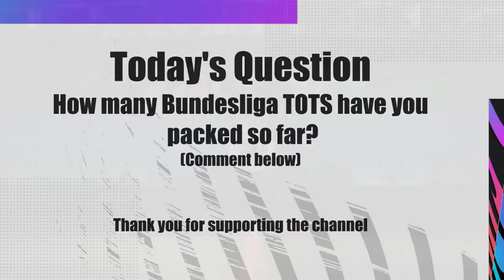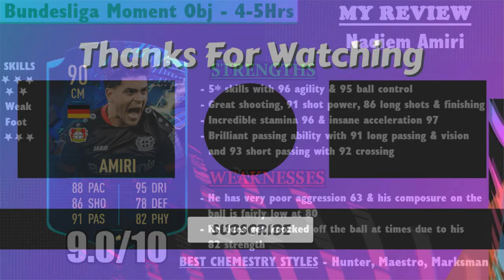90 TOTS MOMENTS NADIEM AMIRI PLAYER REVIEW - FIFA 21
90 TOTS MOMENTS NADIEM AMIRI PLAYER REVIEW - FIFA 21